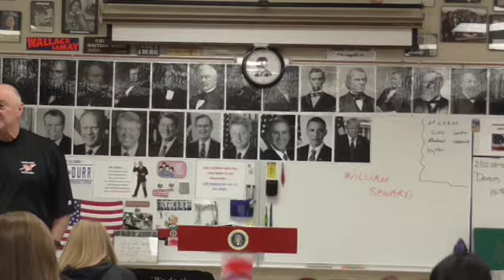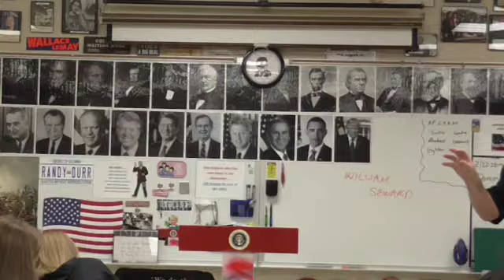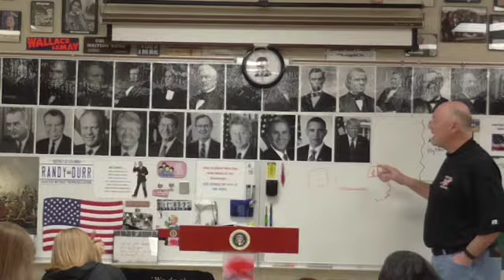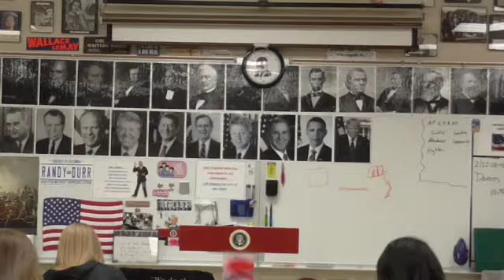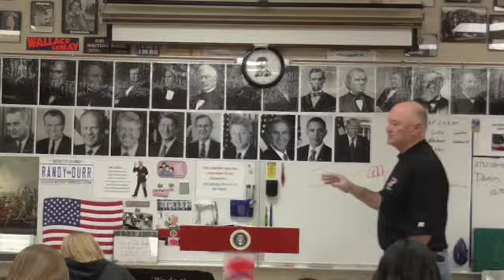01 LA 4